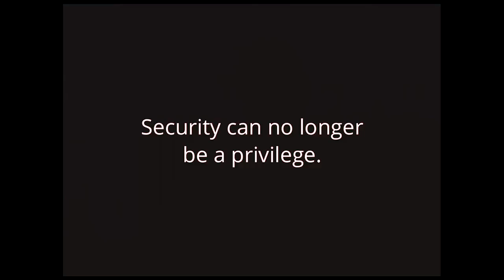Hacking the World (33c3) - traduction française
The struggle for security for all.

In this lecture I wish to reflect on the maturation of the security and hacking communities and their role in larger societal and political participation. We'll reflect on the predominant role that technology has been growing into our lives, and the responsibilities we have in nurturing it. After having spent the last years in researching, exposing, and preventing the electronic targeting of dissidents and journalists, I hope to synthesize my experience and suggest how to reconsider our tactics, the successes, and the failures, and hopefully draw some inspiration for a brighter future.

['Claudio "nex" Guarnieri']